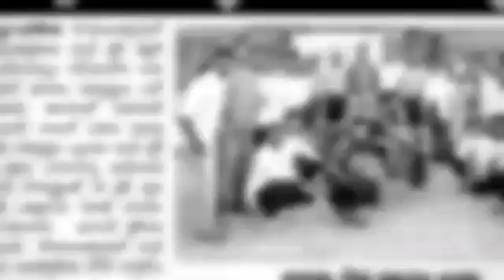Journey of Champions(Team Super Ignite)